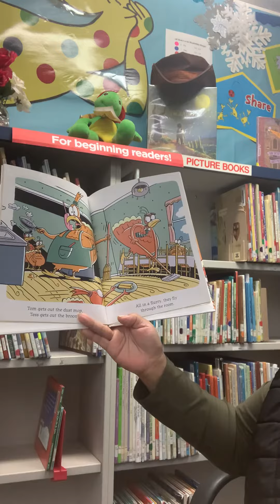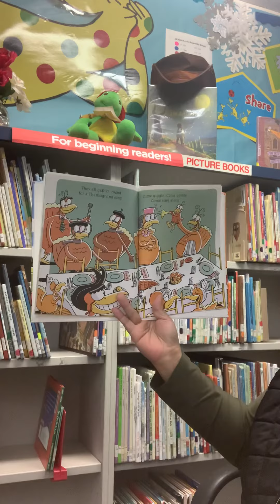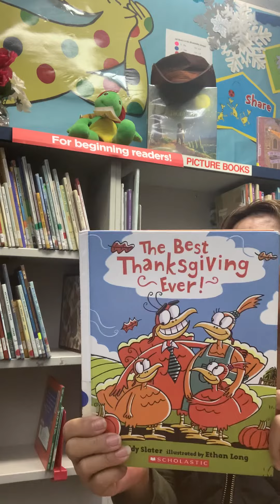#63 The Best Thanksgiving Ever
Reading out-loud:COVID 19